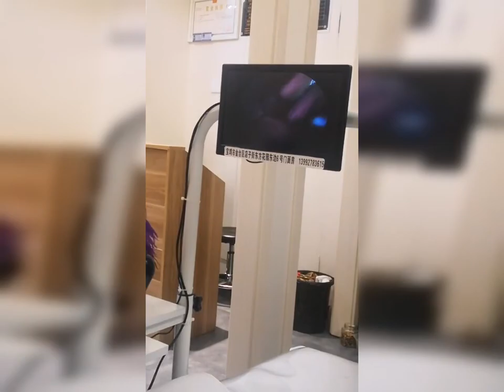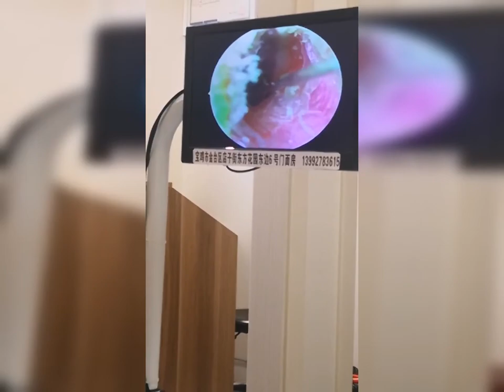耳掃除 | 耳かき | 耳垢 | プロに耳掃除してもらったら、とんでもないモンスターに遭遇しました| 汚さレベル9！？音聞こえない！？閲覧注意。ごっそり取れました。